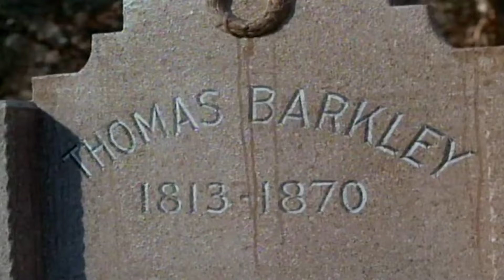The Big Valley Season 1 💥Ep 1 + 2💥(NEW UPDATE) Classic Western TV Full Series - Western Movie